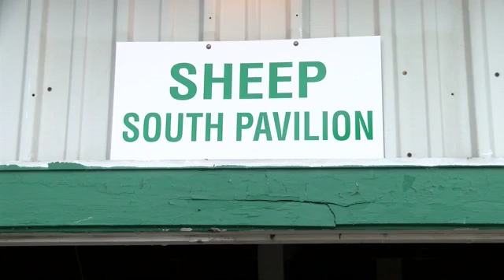Shepler Construction wins fairgrounds project bid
Shepler Construction was selected by commissioners to complete the Tippecanoe County Fairgrounds project.